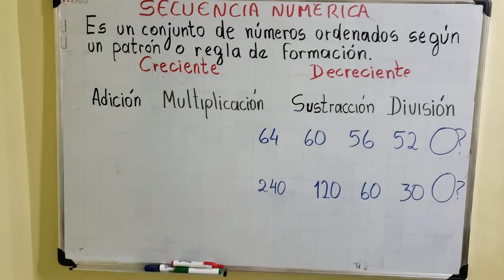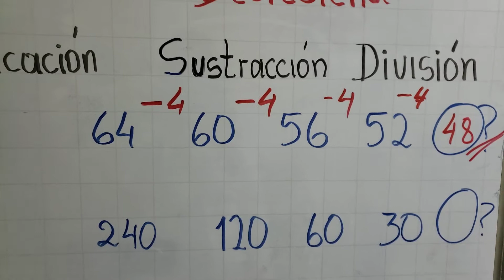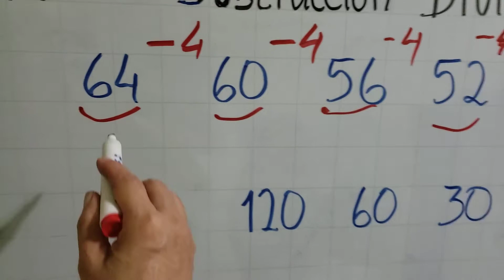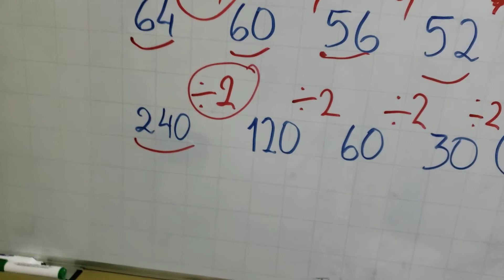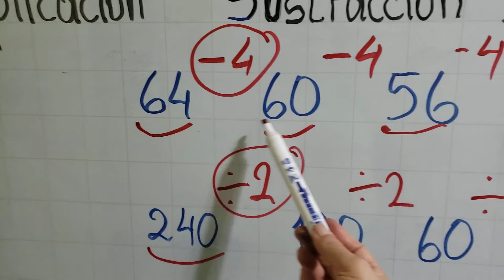SUCESIONES DECRECIENTES CON SUSTRACCIÓN Y DIVISIÓN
ENCUENTRA SUCESIONES SÚPER FACILÍSIMO